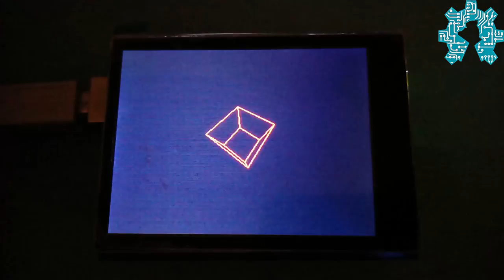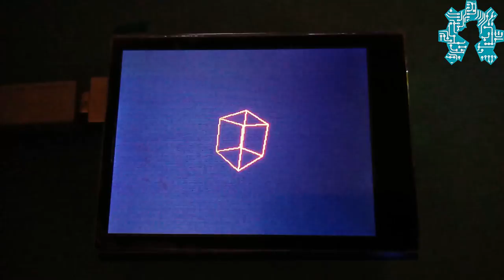ARDUINO EXPERIMENTATION : 3D Cube Wireframe display with Arduino and Adafruit GFX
A small experiment on Arduino with the display of a 3D Wireframe Cube in rotation. The assembly uses the TFT LCD 2.80 " screen and the Adafruit GFX library as well as an Arduino Uno.
The music of the video was generated by an artificial intelligence link to the

Une petite expérimentation sur Arduino avec l'affichage d'une Cube 3D en Wireframe (ou fil de faire) en rotation. Le montage utilise l'écran TFT LCD 2.80" et la librairie Adafruit GFX ainsi qu'une Arduino Uno

La musique de la vidéo a été générer par une intelligence artificielle le lien vers le